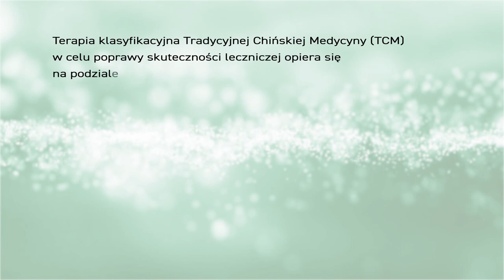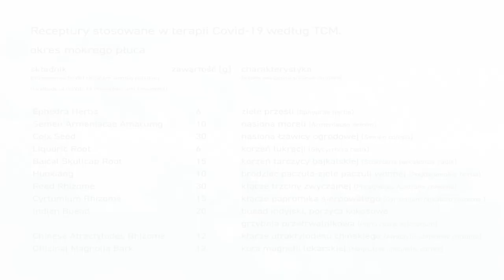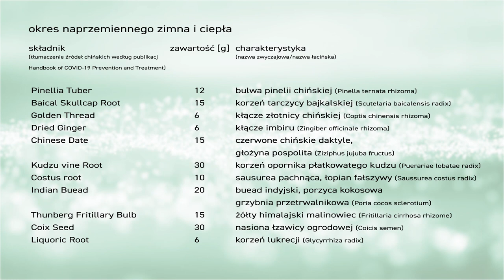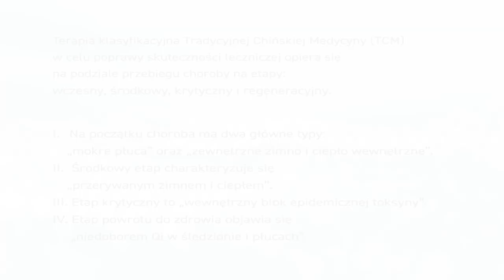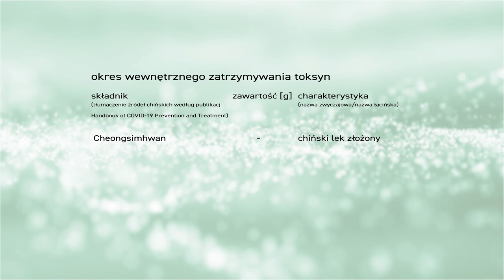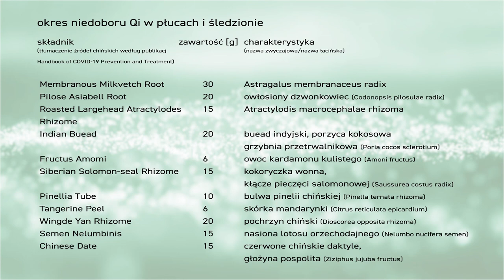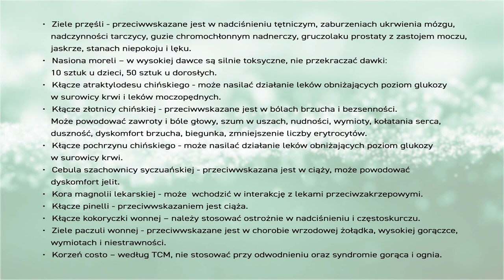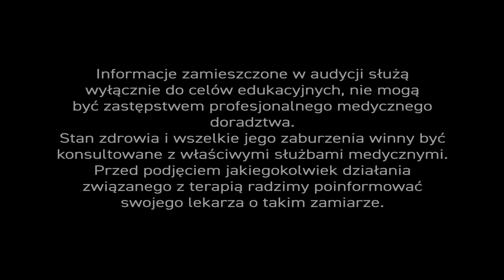Koronawirus odc.11 🇨🇳 Chińskie receptury ziołowe 🌿 Ziołolecznictwo w obliczu ☣koronawirusa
Mamy to 💥! - Receptury 🇨🇳 chińskich leków 🌿 roślinnych podawane pacjentom chorym na ☣ COVID-19 z pokaźnym repertuarem ziół, w których przegląda się nieprzebrane dziedzictwo tradycyjnej medycyny chińskiej. - Tylko nieliczni eksperci farmakognozji potrafią rzucić światło na surowce, z których korzystają lekarze w 🇨🇳Chinach.
Nasz specjalista poszedł o krok dalej - podał nazwy polskie i łacińskie rzeczonych surowców, zgodne z gatunkową taksonomią. Okazało się też, że dwa z nich - korzeń lukrecji 🌱 i korzeń tarczycy 🇷🇺bajkalskiej - omawialiśmy w naszym cyklu.
W programie nasz lekarz przedstawi też czteroetapowy przebieg choroby ☣ COVID-19 opisany w "Podręczniku prewencji i leczenia COVID-19". Oddajmy mu głos...
Obiecałem w ostatniej audycji, że odniosę się do medycyny chińskiej i to jest właśnie ten moment. Chińczycy 👲 wydali niedawno "Podręcznik prewencji i leczenia COVID-19", w którym opisują wszelakie terapie, które stosowali u siebie. Przedstawiają metody diagnozy i dezynfekcji, korzystania z respiratorów oraz sposoby leczenia 💊 lekami chemicznymi. Jest również o diecie, i to w ujęciu probiotycznym, o której mówiliśmy w jednym z naszych programów...
Tradycyjna medycyna chińska posługuje się nieco innymi sformułowaniami (nomenklaturą) niż medycyna zachodu. - Postaram się je Państwu przetłumaczyć i objaśnić. - Szczegółowe tabele receptur ziołowych pokazane są w audycji.
Chińczycy rozróżniają w przebiegu choroby COVID-19 4 etapy, które tu omówię:
I.a. Wczesny etap z zespołem "mokrego płuca" charakteryzuje się m.in. wilgotnym kaszlem z dużą ilością odkrztuszanej wydzieliny. Może towarzyszyć mu uczucie duszności i gorączka. Taki przebieg choroby jest najczęstszy u pacjentów, u których pojawiają się objawy. - A nie wszyscy je mają, bo choroba często przebiega bezobjawowo. Życzę każdemu, by choroba - jeśli się rozwinie - skończyła się na tym etapie. W taki sposób.
I.b. Wczesny etap z objawami „zewnętrznego zimna i ciepła wewnętrznego” cechuje podwyższona temperatura ciała i jednoczesne uczucie wyziębienia, jak przy przeziębieniu. - Pacjent ma dreszcze i chce się ogrzać.
W każdym przypadku chińscy lekarze zastosowali inną mieszankę surowców, z których tylko kilka jest w Polsce znanych. Wśród nich nasiono moreli, które zawiera amygdalinę❗ - Obawiam się tego surowca i nie stosuje go w swojej praktyce. - Używam i zalecam, natomiast, zarówno korzeń lukrecji, jak i korzeń tarczycy bajkalskiej. Skrupulatnie opisaliśmy własności tych ziół w poprzednich audycjach.
W drugiej recepturze pojawia się również ziele przęśli z efedryną❗ do niedawna używaną w odchudzaniu. Niemniej jednak jest niedostępne, a nawet zakazane w Europie i Polsce. O działaniach niepożądanych powiem na końcu audycji.
W niekorzystnym przebiegu choroby, gdy choroba będzie się rozwijać, to przejdzie w etap drugi, który Chińczycy nazwali:
II. "Naprzemiennym zimnem i ciepłem". W okresie naprzemiennego zimna i ciepła chory odczuwa zimno i dreszcze na przemian z falami gorąca. Objawy przypominają malarię. Prawdopodobnie jest to powód zastosowania w terapii leku przeciwmalarycznego - chlorochiny. W tej fazie choroby według Tradycyjnej Medycyny Chińskiej ciepło powinno być leczone lekami wychładzającymi, jednakże mogą one spowodować zakłócenia ☯ Yang i prowadzić do oziębienia śledziony i żołądka, jak również środkowego Jiao. - Dlatego stosuje się również leki rozgrzewające. Tutaj również, w recepturze pojawia się korzeń 🌱 lukrecji obok korzenia tarczycy bajkalskiej, kłącza imbiru i szeregu innych ziół, których dostępność jest ograniczona. W internecie można je znaleźć, ale wiarygodność źródła pochodzenia surowca jest mocno wątpliwa.
Czasami dochodzi do sytuacji, gdy choroba niebezpiecznie się rozwija i pojawia się etap trzeci, który Chińczycy nazywają również etapem zatrucia toksynami:
III. "Wewnętrzny blok epidemicznej toksyny". - Ten etap często kończy się śmiercią. Pacjenci w ciężkim stanie ze skrajną niewydolnością oddechową, pod respiratorami, doznają wewnętrznego zatrzymania toksyn.
Chińscy 👲 lekarze również w tej sytuacji podają pacjentom złożony 🌿 lek ziołowy, ale nikt go Polsce nie będzie stosował.
Ostatni etap zdrowienia nazwany został:
IV. "Niedoborem Qi w płucach i śledzionie". Lekarze chińscy podają zdrowiejącym pacjentom ziołowe 🌿 leki adaptogenne i regenerujące. Wymienione w recepturze zioła są rzadkością, ale zapewniam, że dobrze nam znane surowce jak tarczyca bajkalska i żeń-szeń mają bardzo podobne własności.
Jeżeli ktoś z Państwa chciałby sobie takie mieszanki skomponować, to proszę pamiętać, że to nie są w Europie 🇪🇺 znane do końca surowce, zwłaszcza pod kątem toksykologicznym.
Na czoło wysuwa się tu ziele przęśli, które jest źródłem efedryny. To silnie działające zioło mogące powodować nadciśnienie tętnicze, arytmię 💔serca, niepokój 💢 i wiele niepożądanych dzia❗łań.
Drugie zioło, o którym wspomniałem na początku audycji, to nasiona moreli. To surowiec niebez❗pieczny, toksyczn☣y. I nie sposób określić dawkowania, bo każdy organizm jest inny.